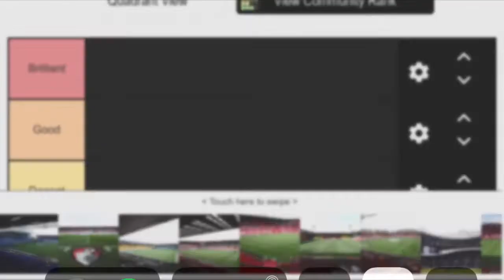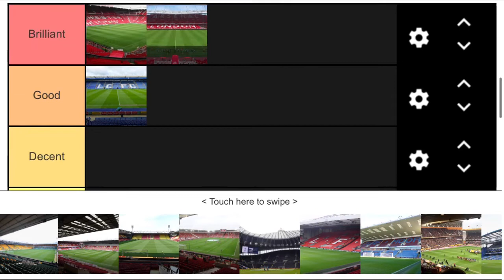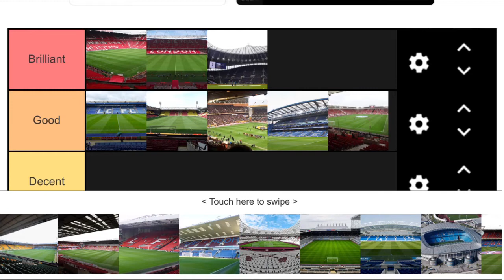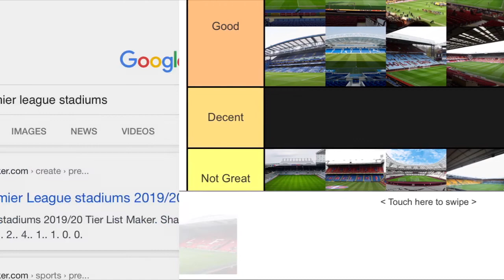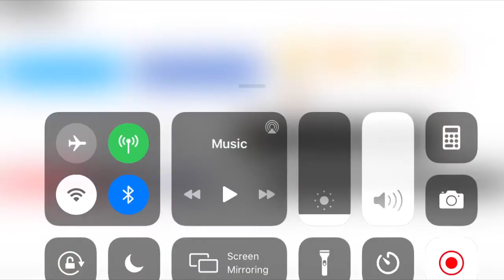Ranking every premier league ground